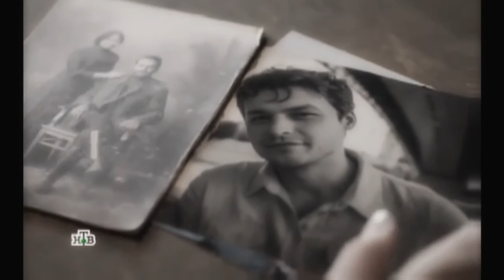Михаил Гаврилов и Анастасия Стежко